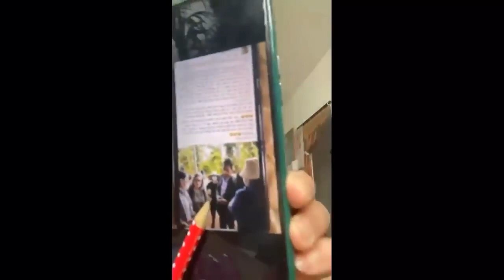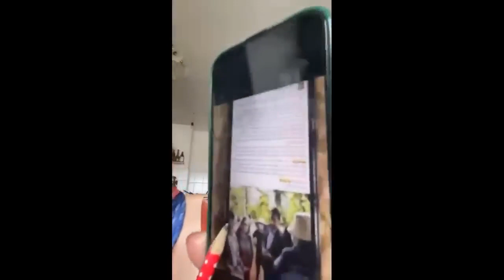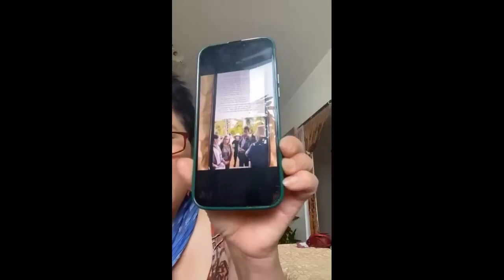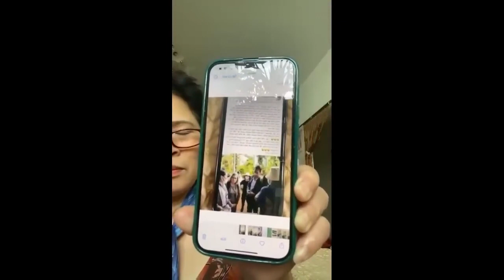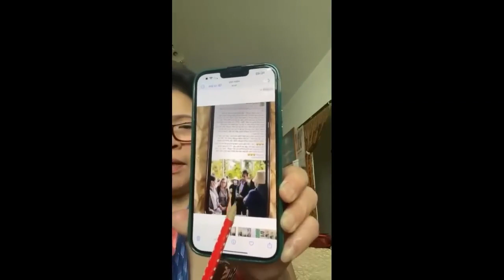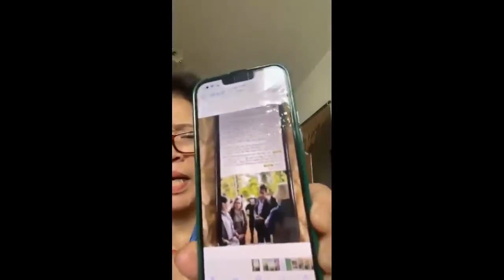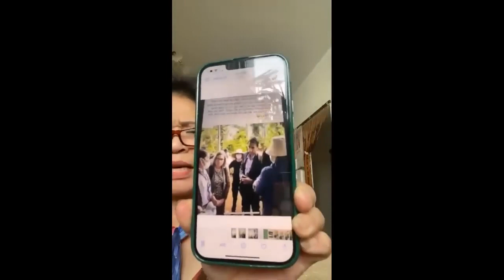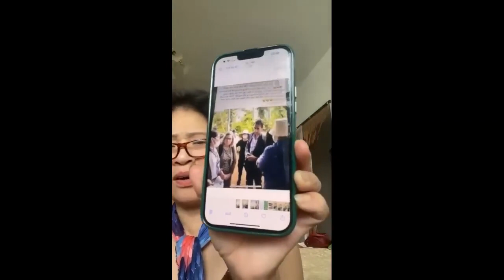Việt kiều Đức Lena Huong "Tổ chức nhân quyền quốc tế lại đi đòi tự do cho khủng bố là sao?"